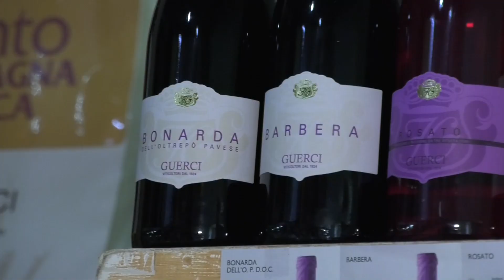Cantine aperte vendemmia: La degustazione